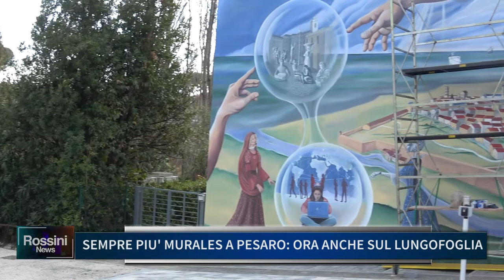SEMPRE PIU MURALES A PESARO, ORA ANCHE SUL LUNGOFOGLIA